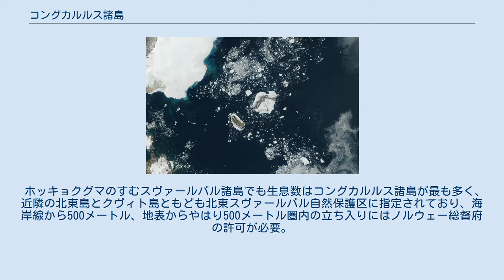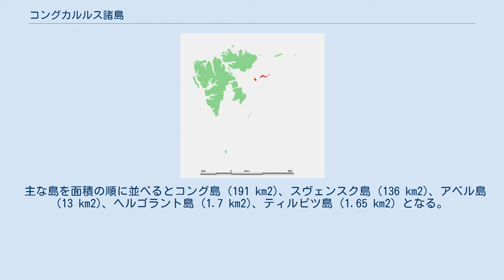コングカルルス諸島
コングカルルス諸島（コングカルルスしょとう、Kong Karls Land）は、ノルウェー領スヴァールバル諸島の東部を構成する無人の島嶼群である。
5つの島 (コング島（英語）、スヴェンスク島、アベル島（英語）、ティルピツ島（英語）、ヘルゴラント島（英語）といくつかの岩礁からなる。
総面積は332km2。
北東島、バレンツ島とエッジ島とはそれぞれエリクエリクセン海峡とオルガ海峡を挟んで隣り合う。
 ホッキョクグマのすむスヴァールバル諸島でも生息数はコングカルルス諸島が最も多く、近隣の北東島とクヴィト島ともども北東スヴァールバル自然保護区に指定されており、海岸線から500メートル、地表からやはり500メートル圏内の立ち入りにはノルウェー総督府の許可が必要。
1617年、モスクワ会社の先遣隊により発見されたときは、おそらくバレンツ島の山頂あたりから目視で確認したと考えられる。
当時は同社の船主リチャード・ワイク (英語版) にちなんで Wiche Islands と名付けられた。
 コングカルルス諸島 (赤) とスヴァールバル諸島 (緑)。
 主な島を面積の順に並べるとコング島 (191 km2)、スヴェンスク島 (136 km2)、アベル島 (13 km2)、ヘルゴラント島 (1.7 km2)、ティルピツ島 (1.65 km2) となる。
 衛星から見た姿。